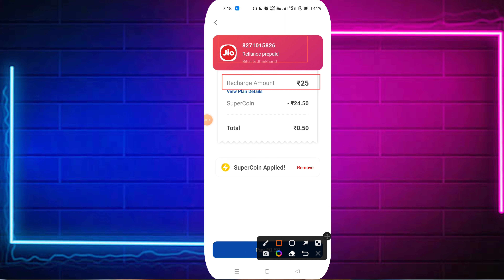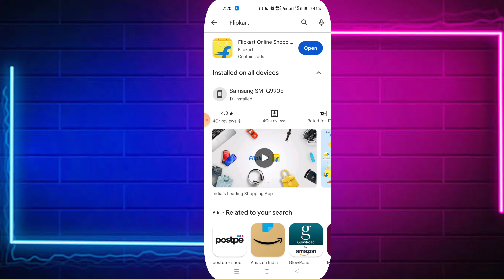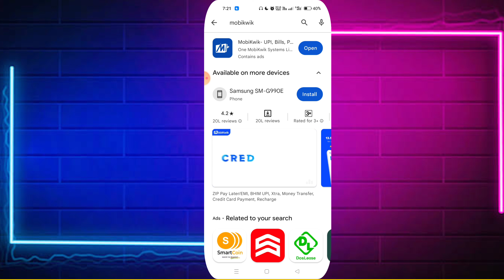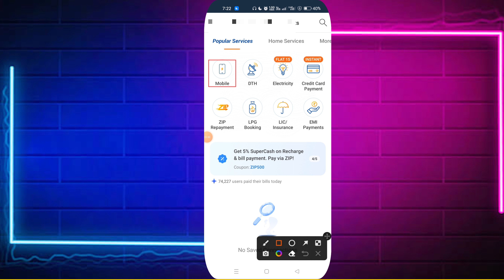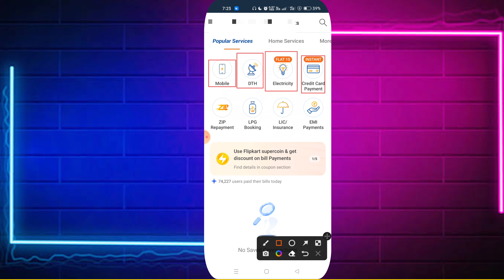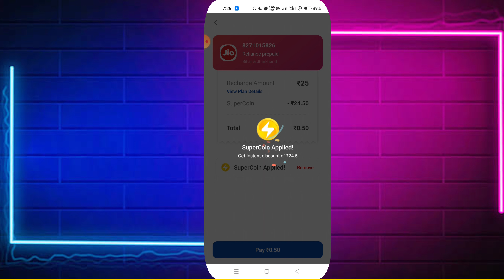Flipkart Super Coin Se Recharge Kaise Kare | Flipkart Super Coin Mobile Recharge Option Not Showing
[Quarise Solved]
Flipkart Super Coins Se Recharge Kaise Kare Flipkart super coin kaise use Kare
Flipkart super coin kaise istemal kare
Flipkart super coin Kya Hota Hai
Flipkart super coin se mobile recharge kaise karte hain